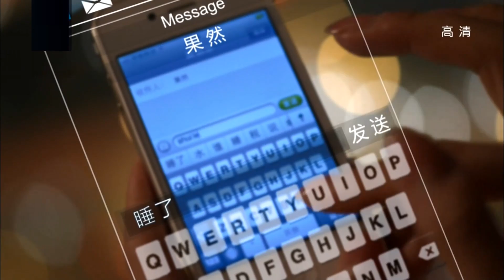火爆爱情喜剧《咱们结婚吧》高圆圆和黄海波精彩演绎—— 第38集（下）